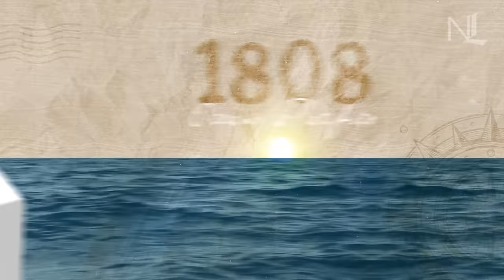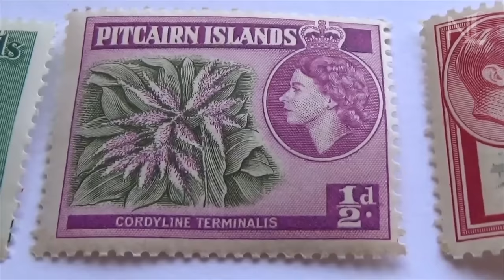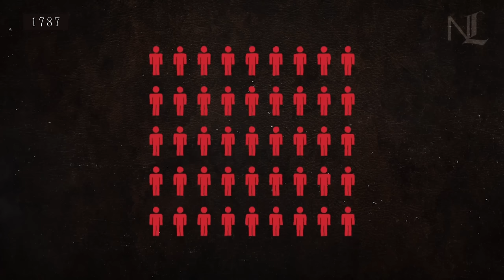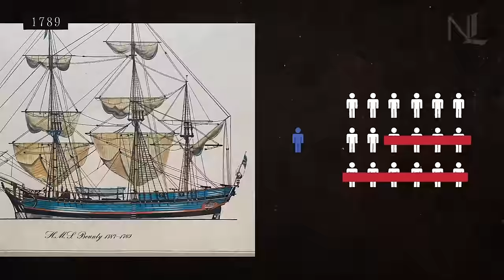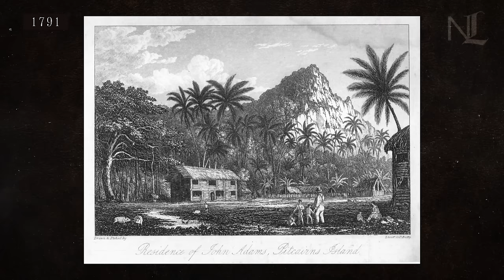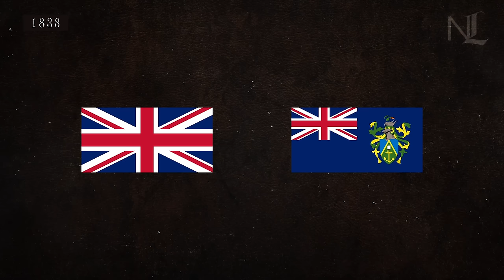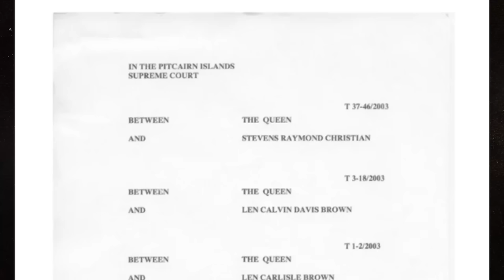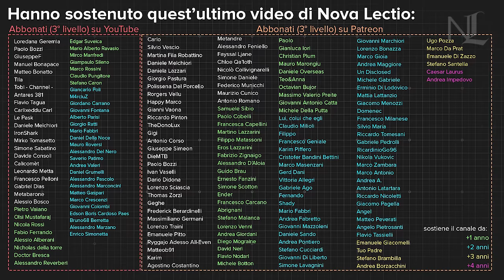PITCAIRN: l'Isola degli orrori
(offerta valida solo per i nuovi iscritti)

Le Isole Pitcairn sono tra i luoghi abitati più remoti del nostro pianeta. Territorio d’oltremare del Regno Unito, questo arcipelago dispone di un unico insediamento umano: Adamstown, sito sull’isola di Pitcairn, che non ha né un porto, né un aeroporto. Qui, una trentina di abitanti vive di francobolli, domini internet e turismo, e discende direttamente da un gruppo di ammutinati inglesi e donne tahitiane. La storia moderna di Pitcairn, infatti, inizia con il ben più noto ammutinamento dell’HMS Bounty, verificatosi nel 1789. Oggi, raccontiamo la storia del capo di quegli ammutinati, Fletcher Christian, e degli inquietanti eventi che hanno riguardato, e riguardano tuttora, gli abitanti di Pitcairn

0:00 Prologo
1:07 Pitcairn: cos’è e come funziona l’isola più remota del Regno Unito
4:37 L’ammutinamento dell’HMS Bounty
6:42 Atto I. Dall'Inghilterra a Tahiti
8:57 Atto II. Il colpo di mano di Fletcher Christian
10:43 Atto III. Inganno e fuga
12:38 Intervallo: la (ri)scoperta di Pitcairn e la spedizione punitiva contro gli ammutinati
14:16 Atto IV: La nascita dell’insediamento di Pitcairn
15:35 Atto V: Conflitto
16:57 Atto VI: La nascita di Adamstown e l’annessione delle Isole Pitcairn al Regno Unito
21:10 Gli oscuri segreti di Pitcairn: cosa succede nel bel mezzo del Pacifico?
23:53 L’operazione UNIQUE e il terremoto degli abusi
26:06 L’emblematico caso del Christian’s Cafe
26:55 Pitcairn, quale paradiso?

Testo e ricerca, Jacopo Turco
Motion Graphics, Alberto Lodi @OddityIslands
Editing, Simone Guida

Fonti utilizzate:

Presser, Brandon (2022) The far land: 200 years of murder, mania, and mutiny in the South Pacific